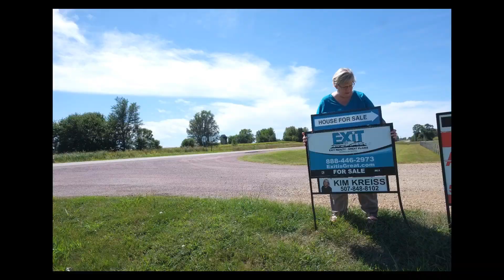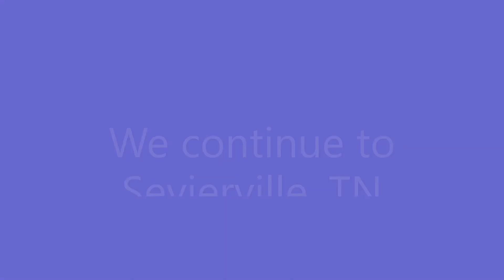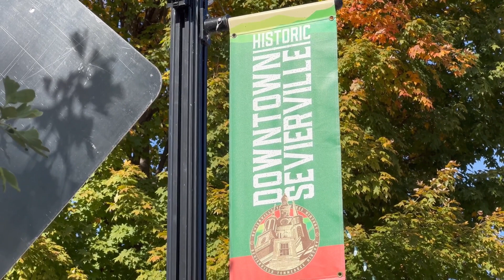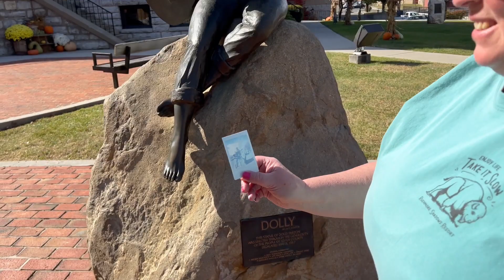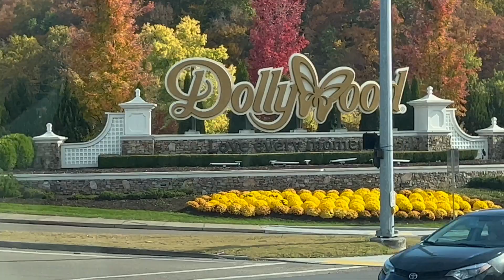The LAND of DOLLY PARTON & Great Smokey Mountains NP - Van Life Couple's Florida Trip Continues.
In this video we are on the way to visit the hometown of dollyparton and see the greatsmokymountainsnationalpark

Read more about all our journeys at our weekly blog

We're JK and Kim. We love traveling in our transit campervan. We are based in southern minnesota .
We have been camping since we first dated in the 2000's, starting off in a tent with basic gear stuffed into the back of a vintage K-5 Blazer! The quest for comfortable and affordable sleeping cots led us down a rabbit hole into

We have owned three different campers so far - A 19-foot Salem towable travel trailer, a 27-foot Four Winds Class C camper, a mini–Class A Thor Vegas 24.1 named Elvis, and now our 2019 Ford Transit high roof van.

Here are Amazon links to several products we use in our Ford Transit Van:

EF ECOFLOW Solar Generator RIVER Pro, 720Wh Portable Power Station with 160W Solar Panel
MaxTrax Recovery Boards
Recovery Board locks
VanTrue Dash Cam
VIAIR 300P Air Compressor Kit, 12V DC Portable Tire Inflator
Tactical Carry Pouches
Nilight Hitch Step with 2" Hitch Receiver Rear Bumper Guard Protector
Aussie Flip Flops
RV Steps RV Step Stool 19" x 12" Aluminum Folding Steps with Anti-Slip
Joby GripTight PRO TelePod
Pineapple String Lights, Funny Pineapple String Lights with 10 Pineapple Lights
GOOLOO GP4000 Jump Starter 4000A Peak Car Starter
UCO Flatpack Portable Stainless Steel Grill and Fire Pit
Tuff Stuff Overland Portable 55 Qt Fridge Slide Out and Tie Downs Black
Docooler Tea Kettle, Stainless Steel Teapot, Portable Coffee Pot
2 Pieces Collapsible Coffee Dripper Easy Red Manual Coffee Brew Maker
11 Piece Camp Kitchen Cooking Utensil Set Travel Organizer
Car Sun Visor Organizer
Coleman Camp Oven
YENUO Heavy Duty Drawer Slides with Lock
AUTOMEND PRO Garbage Can for Car - (6.6 Gallon)